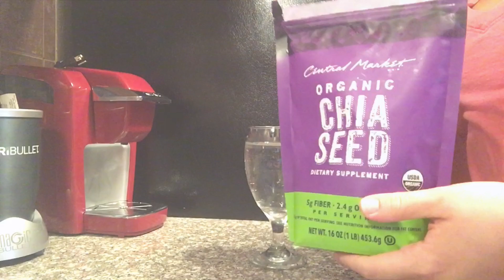Adelgaza Rápido Y Sin Rebote Con /AGUA De PIÑA.AVENA .CHIA|Nady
Hola chicas hermosas aquí les dejo este vídeo de tres opciones de agua las cuales nos alludaran en la pérdida de peso y sin provocar rebote espere les guste algunas de ellas y se animen a tomarlas saludos comenta suscríbete y regáleme 👍🏻si te gusto el vídeo